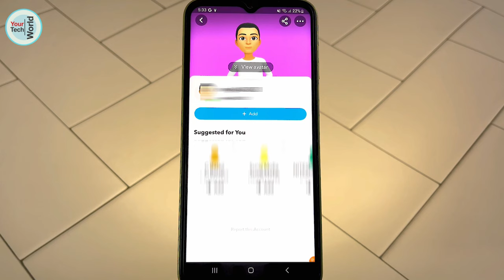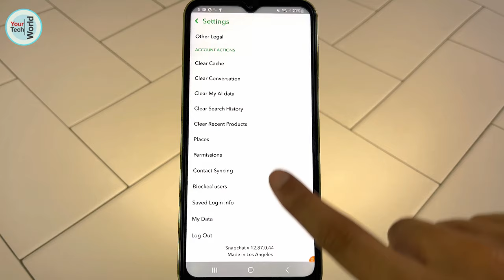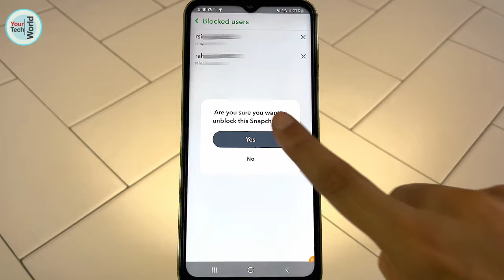Snapchat par kisi ko bhi block or unblock kaise kare | How to Block or unblock Someone on snapchat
Hello Friends
Aj Ki Is Video Mein Main Apko Bataunga Ki How to Block or unblock people on snapchat or Snapchat Pe Kisi Ko Block Ya Unblock Kaise Kare in Hindi.